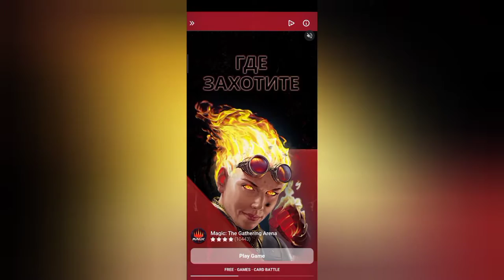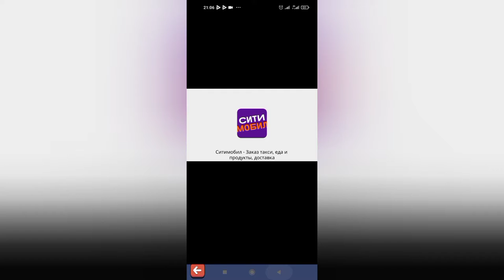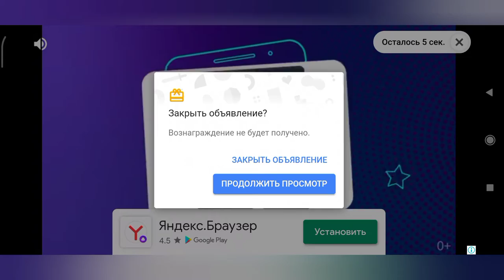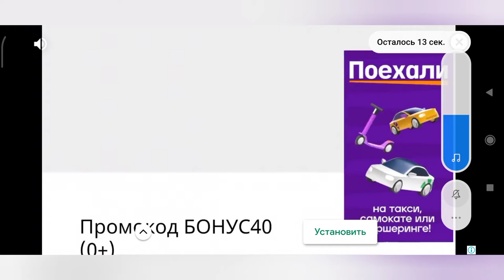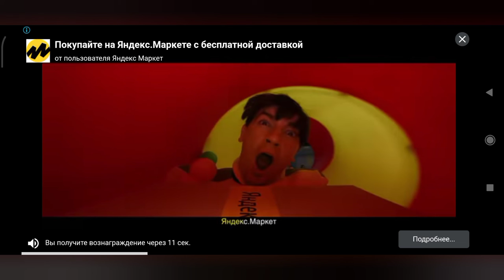cras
craw sami lucwi igra